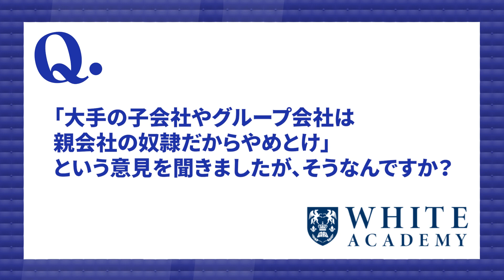【就活】大手のグループ会社のメリットとデメリットを解説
●関連動画
・大手のグループ会社の見つけ方

【目次】
0:00 導入
0:19 誰も奴隷ではない
0:42 逆に誰もが奴隷である
1:37 メリットとデメリットについて
2:48 大手の子会社やグループ会社を目指すべき理由
4:21 最後に